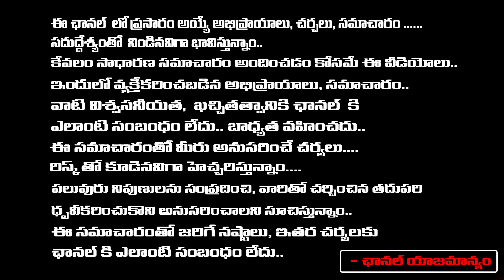Pujari Sai Kumar's Wife About Her Husband | Shamshabad Apsara Case | Red Tv